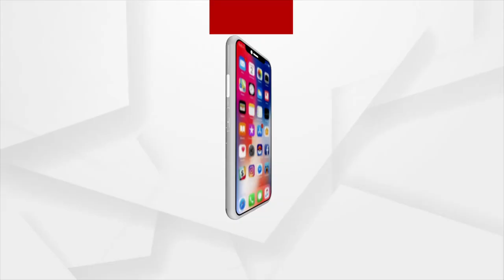Cuttack: Precarious Scene Of Flood At Banki, Farmers need Govt Help for Massive Damages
Precarious Scene Of Flood At Banki, Farmers need Govt Help for Massive Damages.